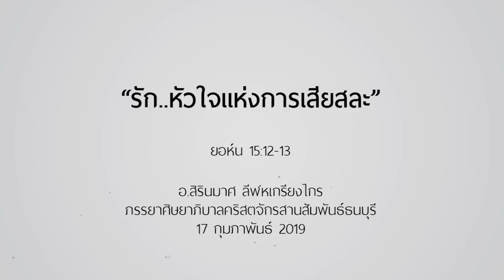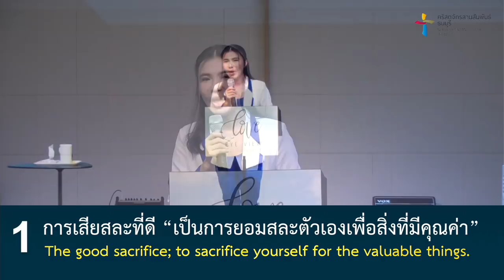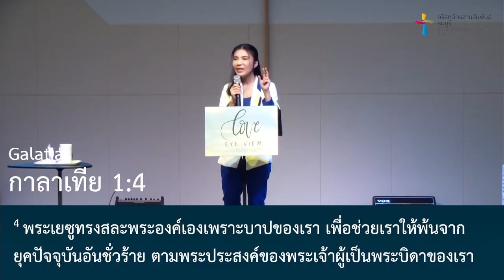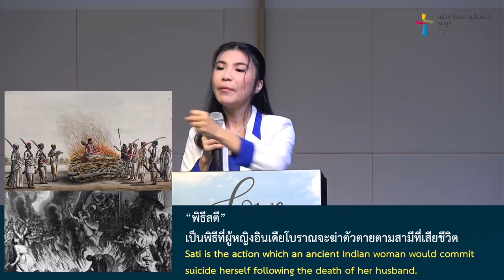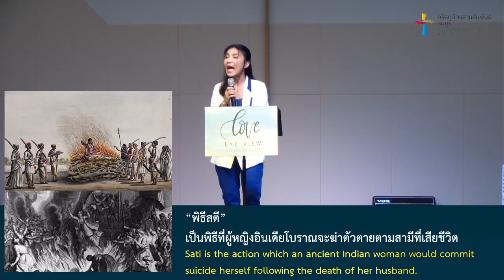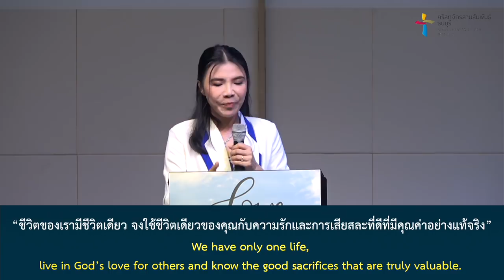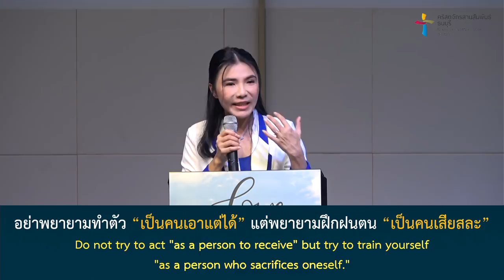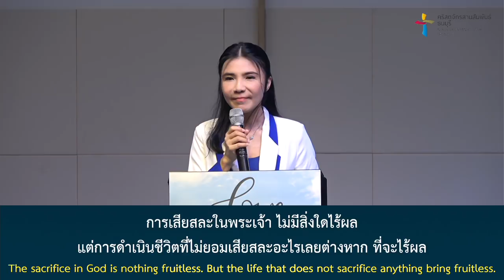ซีรีส์คำเทศนา มุมมองความรัก ตอน รัก..หัวใจแห่งการเสียสละ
พระเยซูคริสต์ทรงเป็นแบบอย่างในการเสียสละด้วยความเต็มใจและตั้งใจเพื่อ “ช่วยเราไม่ให้พินาศ” และเพื่อช่วยเราให้ได้ชีวิตนิรันดร์ เรามีค่ามากขนาดเท่าที่พระเยซูทรงยอมสละชีวิตของพระองค์เพื่อเรา ในพระธรรมตอนนี้จะนำเราให้มีความรักของพระเจ้าด้วยหัวใจแห่งการเสียสละด้วยกัน

คำเทศนาชุด : มุมมองความรัก ( Love Eye View )
หัวข้อ :  รัก..หัวใจแห่งการเสียสละ
ข้อพระคัมภีร์ : ยอห์น 15:12-13

หัวใจแห่งการเสียสละเป็นอย่างไร?
1. การเสียสละที่ดี “เป็นการยอมสละตัวเองเพื่อสิ่งที่มีคุณค่า”
2. การเสียสละ “เป็นคุณสมบัติหนึ่งที่สำคัญของมนุษย์ทุกคน”